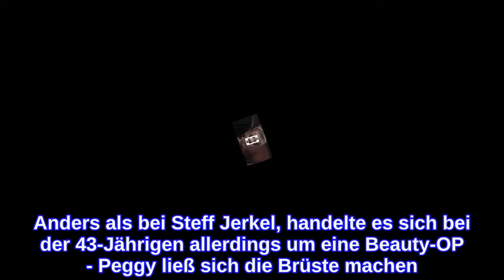"Goodbye Deutschland"-Peggy JerofkeWegen Steff - Jetzt schießt sie zurück!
"Goodbye Deutschland"-Steff Jerkel: OP nach Krebs-Diagnose Große Sorge um Steff Jerkel: Schon kurz nach seiner "Sommerhaus der Stars"-Teilnahme schockte der "Goodbye Deutschland"-Star mit einer traurigen Nachricht - bei dem 53-Jährigen wurde Hautkrebs diagnostiziert. Damals erklärte er im Netz: Und genau dieser Operation unterzog sich der Mallorca-Auswanderer vor wenigen Tagen. Bei Instagram teilte er ein Foto, das ihn mit einer großen Wunde auf der Stirn zeigt. Außerdem meldete er sich in seiner Story zu Wort und zeigte seinen Followern die Folgen des Eingriffs, denn sein Gesicht war stark angeschwollen: "Wie ihr seht, ist ziemlich dick geschwollen. Habe zwar gekühlt, aber der Arzt hat schon gesagt, der dritte Tag wird der schwerste. Nase ist verdreifacht, es tut aber nicht weh. Es drückt nur und die Augen sind verklebt, das nervt. Josephine hat sich heute Morgen ein bisschen erschrocken", so der 53-Jährige.   "Goodbye Deutschland": Schwere Vorwürfe gegen Peggy Jerofke Wer während des Eingriffs nicht an seiner Seite sein konnte: Seine langjährige Partnerin Peggy Jerofke, denn die befand sich bis vor wenigen Tagen in der Schweiz, weil sie sich dort ebenfalls einer Operation unterzog. Anders als bei Steff Jerkel, handelte es sich bei der 43-Jährigen allerdings um eine Beauty-OP - Peggy ließ sich die Brüste machen. Dass sie in dieser Zeit nicht bei Steff gewesen ist, stieß vielen Followern offenbar übel auf. In ihrer Story offenbarte Peggy Jerofke nämlich jetzt, dass sie etliche Nachrichten erhalten hätte, in denen sie für ihre Abwesenheit kritisiert wird - und wehrte sich prompt mit einer Ansage: so die ehrlichen Worte der "Goodbye Deutschland"-Darstellerin. Zusätzlich hätte niemand gewusst, dass das Gesicht von Steff Jerkel nach dem Eingriff dermaßen anschwellen würde: "Dass das jetzt so anschwillt, das wusste keiner. Und was hätte ich da machen sollen? Hätte ich jetzt Händchen halten sollen?" Mittlerweile ist Peggy Jerofke ohnehin wieder auf Mallorca angekommen. Damit dürfte den Kritikern hoffentlich erst einmal der Wind aus den Segeln genommen worden sein ... Verwendete Quellen: Instagram Alle Folgen von "Das Sommerhaus der Stars" kannst du jederzeit bei RTL+ noch einmal ansehen. Mehr zu Steff Jerkel & Peggy Jerofke liest du hier: "Goodbye Deutschland"-Peggy Jerofke: "Angst, dass Steff sich trennt" "Goodbye Deutschland"-Steff Jerkel: Ehrliche Worte über Peggy - "Musste es akzeptieren" "Goodbye Deutschland"-Steff Jerkel: Liebes-Aus mit Peggy? "Besser, es zu akzeptieren"
INFORMATION
• Source: ok-magazin